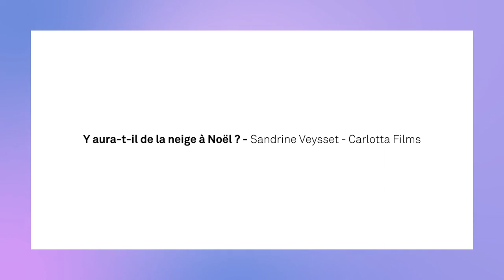Entretien avec la réalisatrice Sandrine Veysset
Elle a fait ses premières armes au cinéma auprès de Leos Carax. La cinéaste Sandrine Veysset (« Martha…Martha », « La Vie devant toi »…) décrypte son travail sur l’image, l’art de la suggestion qui lui est cher, ou encore la manière dont elle a appréhendé son premier long métrage « Y aura-t-il de la neige à Noël ? » (1996).